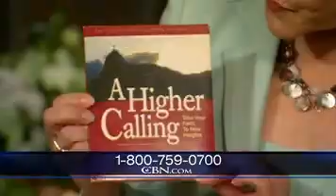Lanae' Hale - Popular Singer - Was a Cutter - See Her Story!! - Part 2 of 2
Part 2 of 2. See how Lanae' Hale, a popular singer, overcame her cutting addiction!